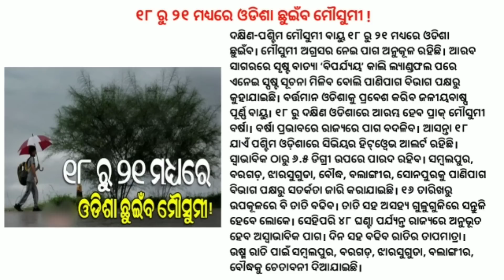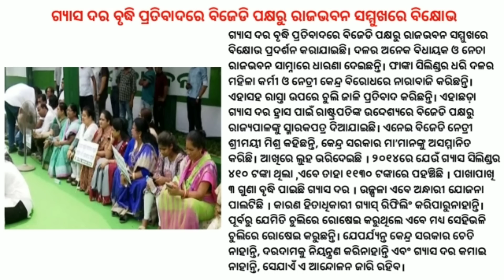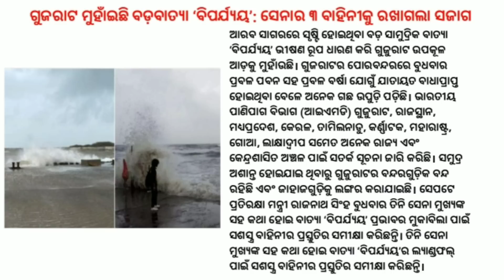Immediate Cut In LPG Gas Price | Permission To Open Eight New Nursing Colleges